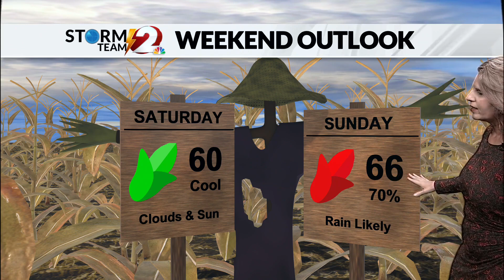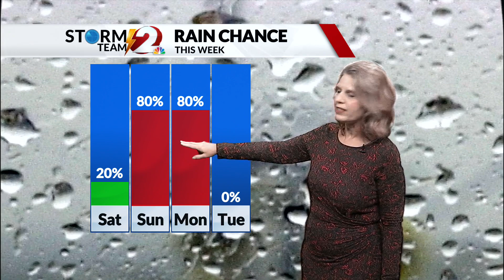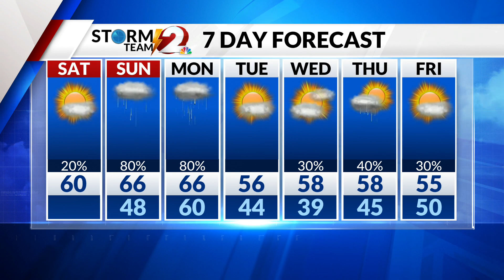Storm Team 2 Forecast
Some sunshine this afternoon on this cool Saturday.  High 60  A few showers develop mainly overnight as temperatures drop into the upper 40s.